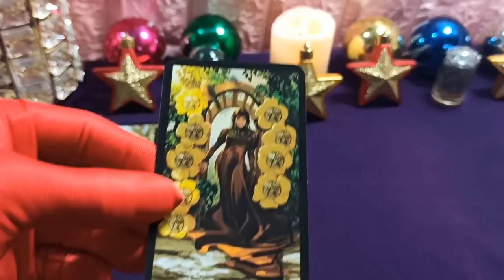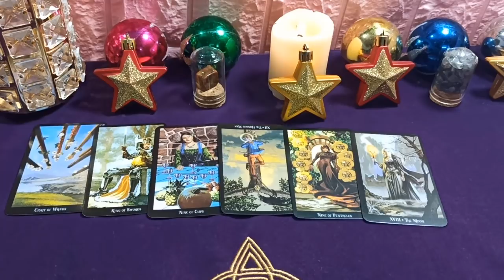Mhoni Vidente | Los horóscopos del fin de semana del 28 al 30 de Agosto | Recibe alegría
El trabajo del cáncer se realiza con relativa suavidad, tienes más motivación para trabajar. Con una posición financiera estable, Cáncer puede costarle una tarifa o una tarifa para la persona que le importa. En términos de amor, Cáncer debe expresar con valentía sus sentimientos a la persona que ha amado en secreto, la posibilidad de éxito será muy alta